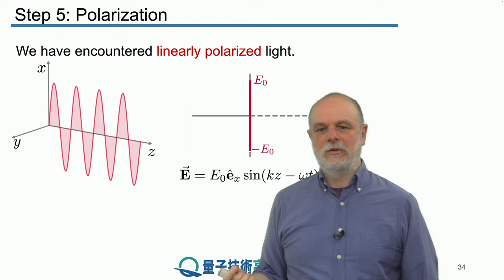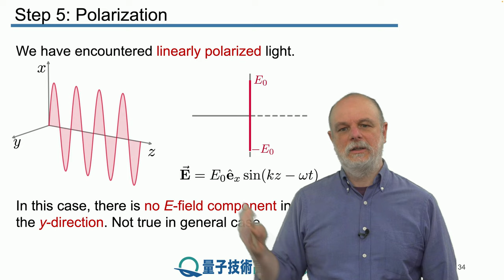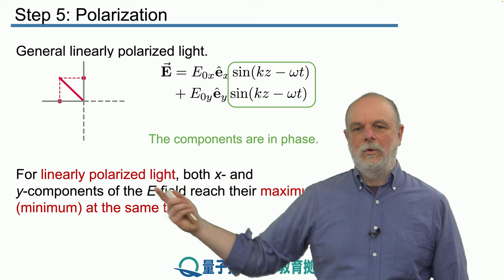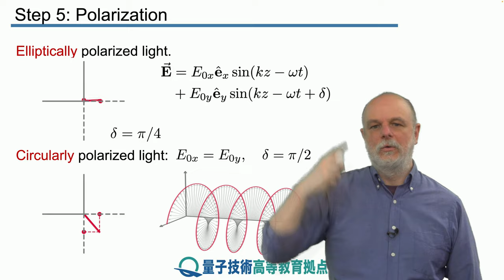8-5 偏光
レッスン 8 光媒質の電磁波 I

ステップ 5： 偏光

本レッスンの最後のステップでは、電磁放射の様々な種類の偏光について学習します。